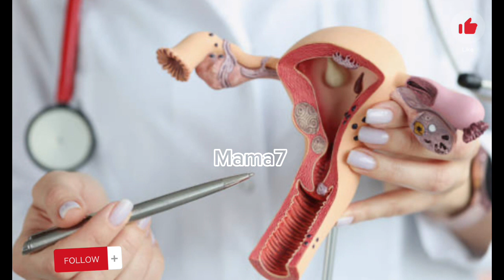بطانة الرحم المهاجرة وتكيس المبايض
بطانة الرحم المهاجرة,بطانة الرحم المهاجرة,ما هي بطانة الرحم المهاجرة,بطانة الرحم المهاجرة والحمل,اعراض الرحم المهاجرة,هل بطانة الرحم المهاجرة تسبب السرطان,كيس بطانة الرحم المهاجرة,بطانة الرحم المهاجرة والعقم,بطانة الرحم المهاجرة وعلاجها,اعراض مرض بطانة الرحم المهاجرة,بطانة الرحم المهاجرة والحقن المجهري,بطانة الرحم,اسباب بطانة الرحم المهاجرة,بطانة الرحم المهاجرة احمد حسين,وصفة لعلاج بطانة الرحم المهاجرة,بطانة الرحم المهاجرة وتكيس المبايض @shfa777